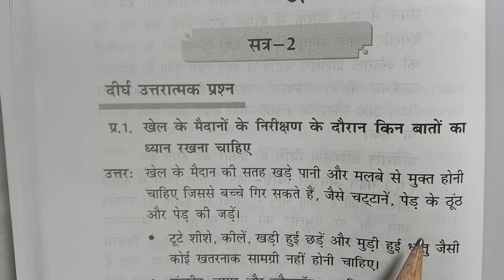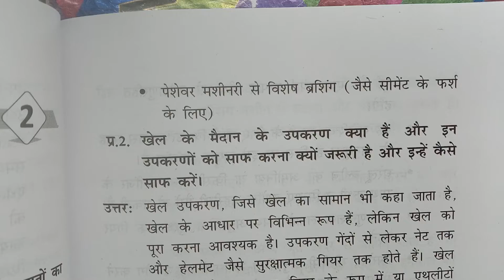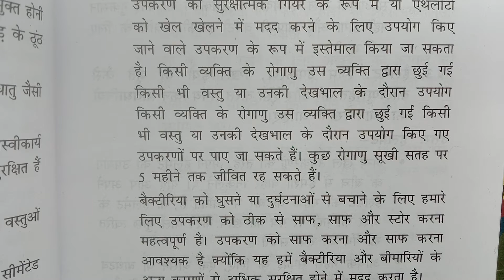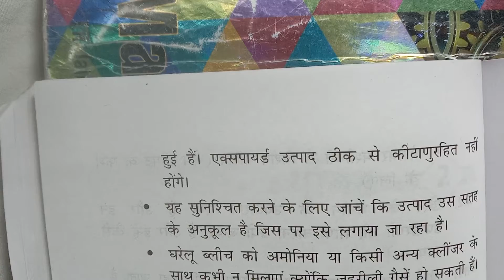16)🚴शारीरिक शिक्षा और खेल (Short Q1 & Q2) UNIT-2 SESSION-2 HBSE (Q1 and Q2) CLASS -12 in हिंदी HBSE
Q)

ALL VIDEOS in Hindi PHYSICAL EDUCATION  and SPORTS IN HINDI

Haryana Board Bhiwani board शारीरिक शिक्षा और खेल

Class 12th important questions physical education and sports physical education

Sample Paper question model paper question MCQ very short answers questions physical education and sports long questions sample PAPER question